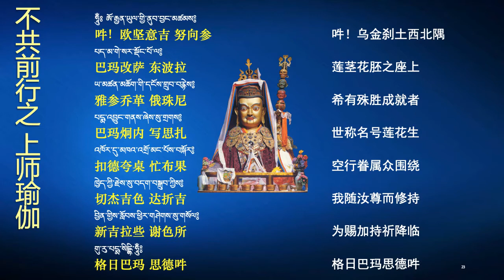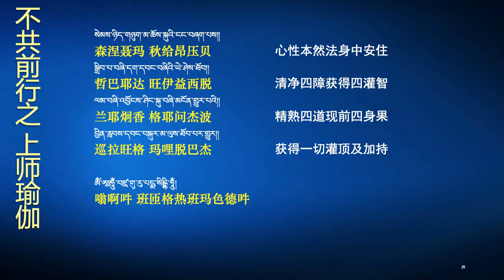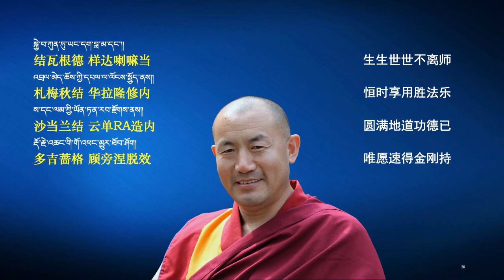开显解脱道汉语念诵09